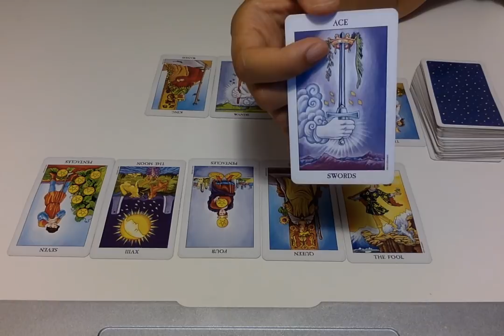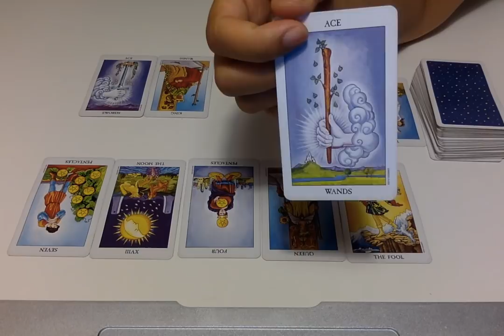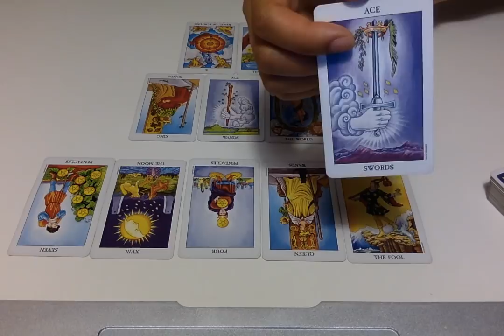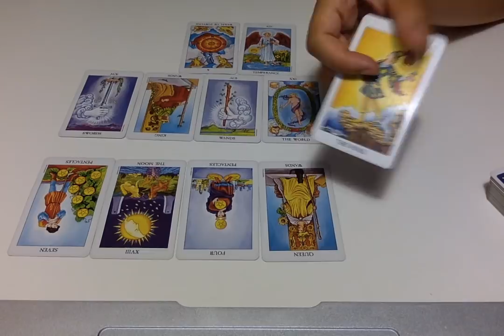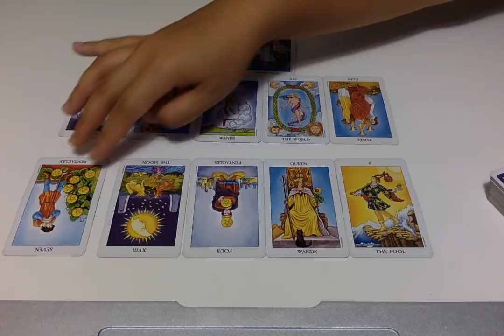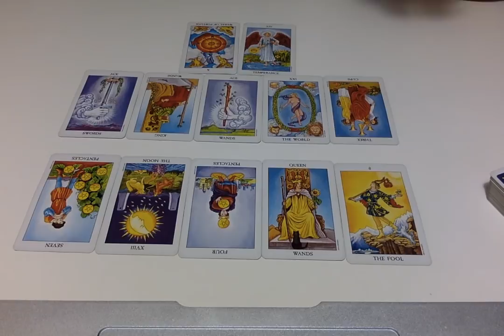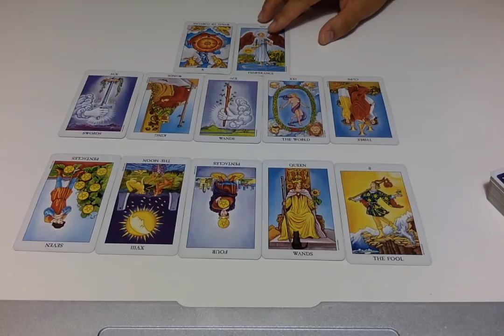Gemini Weekly 8/27/2018 Tarot Reading